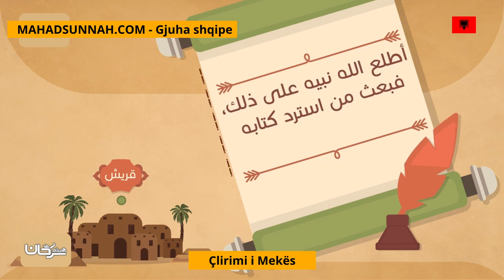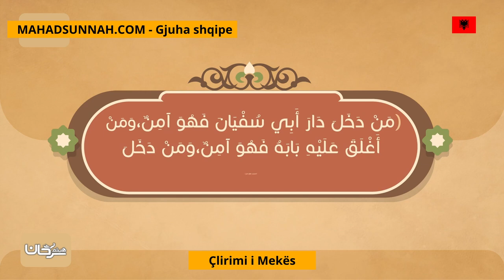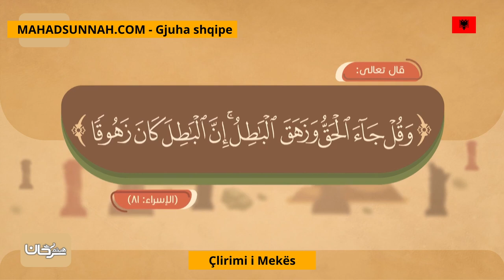Çlirimi i Mekës فتح مكة